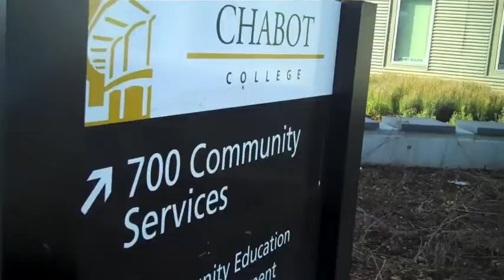DMV Test and LONG LINE! College, Fresh & Easy! Day 544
Day 544- Today I go to the DMV, I fill out some papers at college, and then shop at fresh and easy!